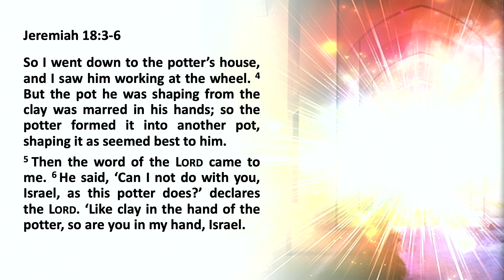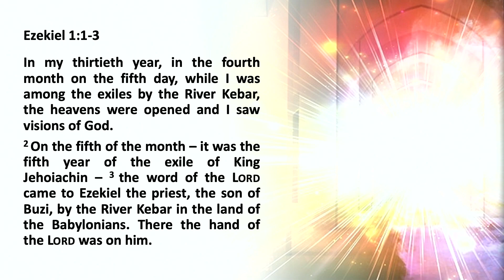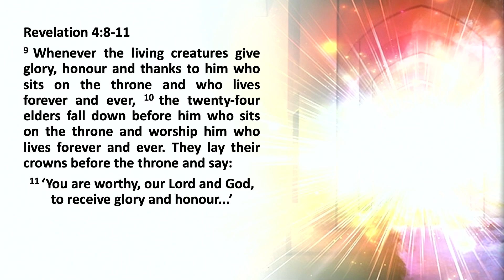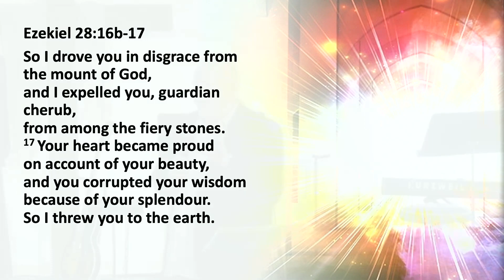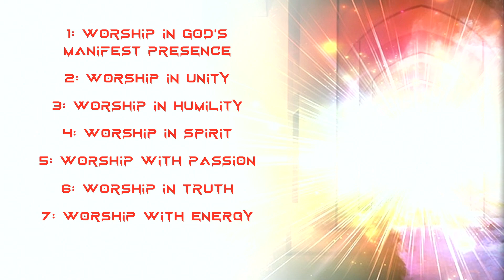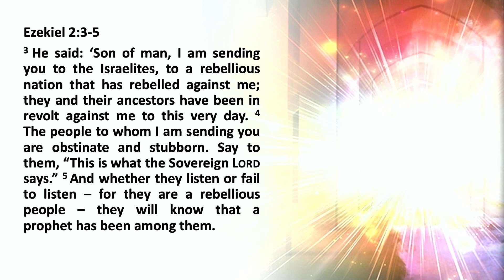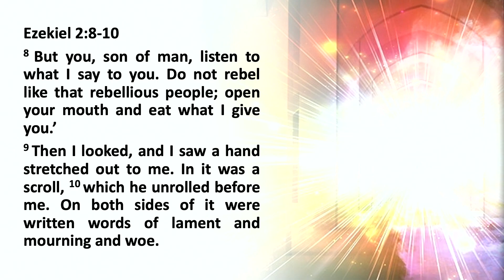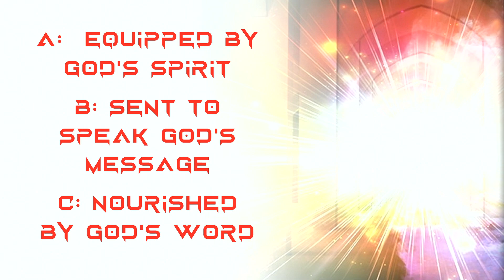Call of the Prophets: Ezekiel - Part 3 - Ps. Lee Kohler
This week, Pastor Lee Kohler talks about how to worship God the ways Ezekiel did, as well as how to be when God calls you to be a deciple.